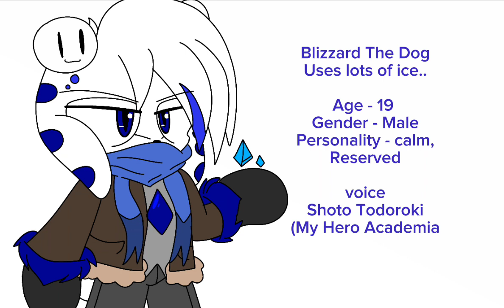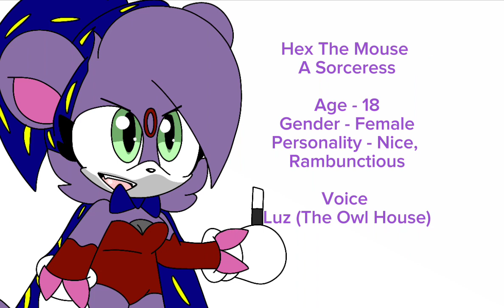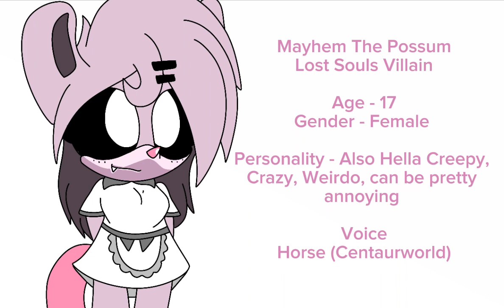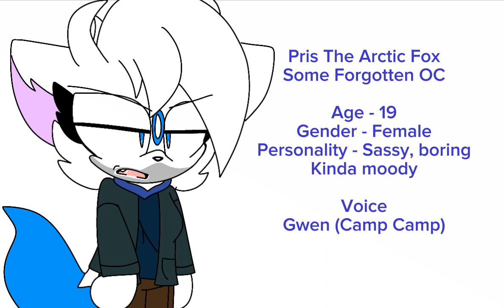OC voice claims Pt4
yey more lol

Blizzard - Shoto Todoroki (My hero Academia)

Strawberry - Ty Lee (Avatar The Last Airbender

Flint - Pharos (Persona 3)

Hex - Luz (The Owl House)

Mayhem - Horse (Centaurworld)

Pris - Gwen (Camp Camp